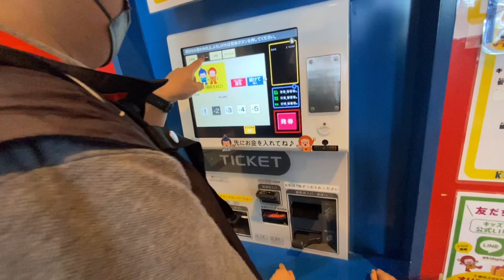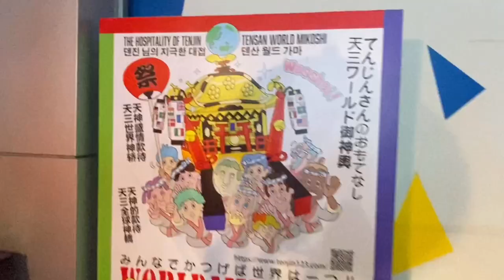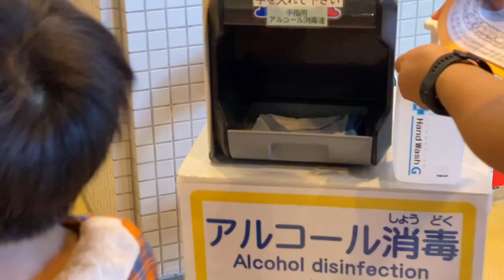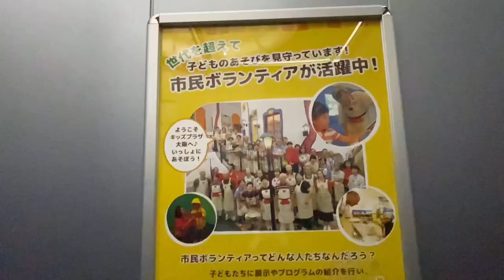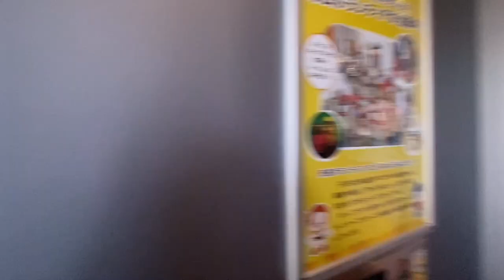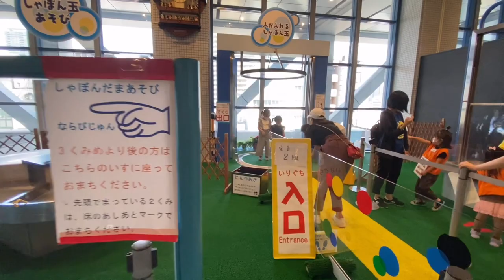Part 1 Kids Plaza Osaka with my 2 boys